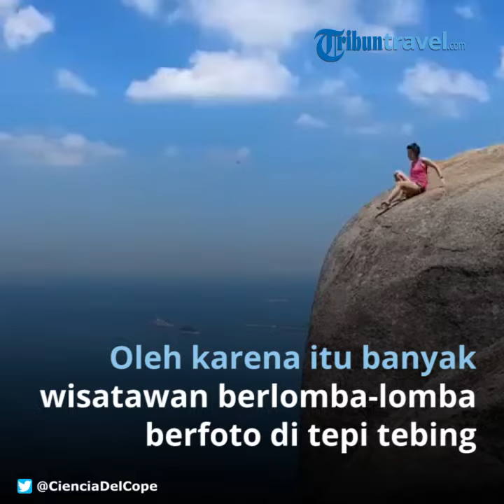Demi Sebuah Foto, Turis di Brasil Menantang Maut dengan Berfoto di Tebing Tanpa Pengaman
TRIBUNTRAVEL.COM - Seorang turis perempuan menjadi perbincangan warganet karena tindakannya yang sangat ekstrem.

Turis wanita ini sengaja berfoto di tepi tebing tanpa pengaman apapun.

Turis tersebut berpose di tebing dengan ketinggian 3.000 mdpl.

Melansir The Sun pada Rabu (19/2/2020), turis dalam video viral di medsos sedang duduk di Pedra da Gávea di Rio de Janeiro, Brasil.

Pedra da Gávea adalah gunung yang menawarkan pemandangan indah dari ketinggian.

Para wisatawan bisa melihat indahnya kota dari Pedra da Gávea.

Oleh karena itu banyak wisatawan berlomba-lomba berfoto di tepi tebing.

Video yang viral di medsos ini sudah dilihat 15,3 ribu warganet di Twitter.

Menurut beberapa warganet seperti dikutip dari The Sun, mereka mempertanyakan banyak turis yang rela mempertaruhkan nyawanya demi sebuah foto.

Warganet lainnya menganggap tindakan foto ekstrem tidak penting dan membuat orang lain ketakutan.

Para turis sengaja melakukan hal itu untuk menarik para warganet.

Mereka ingin berfoto di tempat-tempat antimainstream saat liburan.

Video ekstrem yang viral di atas bukan satu-satunya foto ekstrem yang dilakukan wisatawan.

Antara 2011 dan 2017, 259 orang meninggal di seluruh dunia ketika mencoba untuk mengambil foto.

(TribunTravel/Arif Setyabudi)

Artikel ini telah tayang di Tribuntravel.com dengan judul Demi Sebuah Foto, Turis di Brasil Menantang Maut dengan Berfoto di Tebing Tanpa Pengaman,
Penulis: Arif Setyabudi Santoso